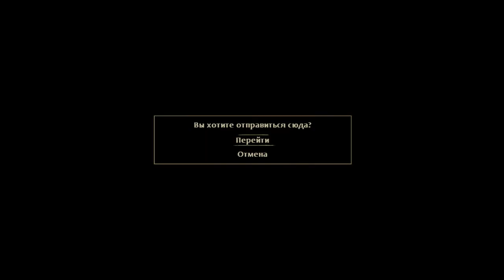War in the North (Şimalda Döyüş) #6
Adı: The Lord of the Rings: War in the North
Ölkə: ABŞ
Yaşanan Ölkə: Orta Dünya
İstehsalçı Şirkət: Snowblind Studios
Yayım Hüququ: Warner Bros. Interactive Entertainment, Feral Interactive (OS X)
Rejisor: Josh Fleming, Lucas Ritting, Ruth Tomandl
Aktyor: Philip Straub
Yazıçı: Scott Crawford
Bəstəkar: Inon Zur
Dizaynçı: Andre Maguire
Buraxılış Tarixi: 1 Noyabr 2011
Janr: Aksion, RPG, Ye və Kəs
Yaş Həddi: 17+, 18
Oyun Modu: Təknəfərlik, Çoxnəfərlik, 3 nəfərli
Konsol: PC, PlayStation 3, Xbox 360, OS X
İdarəetmə: Klaviş, OyunPad

The Lord of the Rings: War in the North
The game is presented against the background of the history of the One Ring. At the dawn of the Second Age, after the defeat of the Dark Lord, Morgoth, the elves of Eregion forged the nineteen Rings of Power to help themselves, the dwarves and men rule Middle-earth. However, the elves were unaware that Sauron, Morgoth's closest ally, had survived his master's defeat, and in the guise of Annatar had been the one who taught the Elven-smiths, led by Celebrimbor, how to forge the Rings, whilst, in secret, he forged his own One Ring in the fires of Mount Doom, a Ring far more powerful than any of the others. However, in order for the One Ring to be powerful enough to control the other Rings, Sauron had to transfer most of his power into it. As soon as he put it on, the elves became aware of his ruse, removing and hiding their Three Rings, which Celebrimbor had forged without Sauron's aid. Sauron waged war on the elves, conquering much of Middle-earth and killing Celebrimbor. Thus began the Dark Years, when Sauron took possession of the remaining sixteen Rings, giving seven to the dwarves and nine to men in an effort to corrupt them. The dwarves proved relatively immune to the powers of the Rings, acquiring only a greed for gold, and becoming unconcerned with events in the wider world. Men proved less resilient, and the nine kings given the Rings become the nine Ring-wraiths, or Nazgûl, led by the Witch-king of Angmar.

The game begins with Eradan (voiced by Nolan North), Andriel (Laura Bailey) and Farin (Fred Tatasciore) arriving at the Prancing Pony in Bree, where they meet Aragorn (Chris Edgerly), informing him that three days previously the Dúnedain guard at Sarn Ford was attacked by the Nazgûl, who passed into the Shire. After the raid, the Witch-king of Angmar (Eric Lopez), met with a Black Númenórean named Agandaûr (Fred Tatasciore), who told the Witch-king his orcs are forming an army in the ruins of Fornost, as per Sauron's command. Aragorn explains that a Hobbit with a "great burden" is on his way to Bree, and if the enemy take the object from him, it will mean certain doom for the Free peoples of Middle-earth. As such, he asks the trio to distract the orcs at Fornost.

They head back to find Bruni has been killed, with Nordri coordinating the defenses. The eagles attack the siege towers, whilst the trio help defend the courtyard. Nordinbad is successfully defended, although Baranthor and Armenel are killed, and Beleram is seriously wounded. The dwarves take Beleram inside to tend to his injuries as the trio head to Carn Dûm to face Agandaûr. They fight their way towards the summit, but are attacked by a fell-beast. Suddenly, Beleram appears, killing the beast. Still injured, he tells them he will be there for them should they need him in the fight against Agandaûr. They confront Agandaûr and as they fight, Beleram attacks, lifting Agandaûr into the air. However, Agandaûr is able to stab and kill him. The distraction, however, allows the trio to strike, killing Agandaûr. As he dies, he calls on Sauron for aid. However, nothing happens. Úrgost then arrives, telling the trio that Sauron has been defeated and the Ring destroyed. He takes possession of Carn Dûm as the trio begin the journey back to Rivendell.

In an alternative ending, in which the player does not call on Beleram for support during the fight with Agandaûr, Beleram survives and joins them on the journey home.